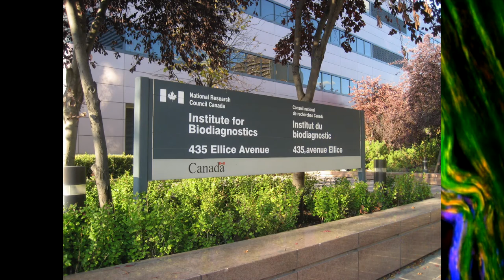Trajetória acadêmica da egressa FAMB, Profa. Leila Mostaço-Guidolin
Leila Mostaço-Guidolin is Assistant Professor at  Carleton University. The research platform combines the use of optical microscopy, TEM/SEM and image analysis with 3D bioprinting, aiming to address questions related to cellular communication and repair of the extracellular matrix in abnormal mechano-environments.